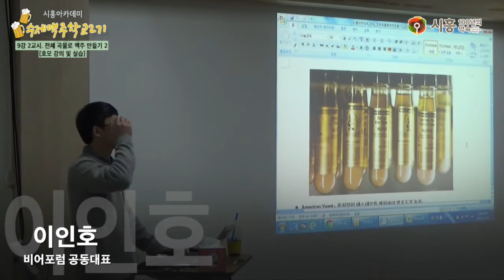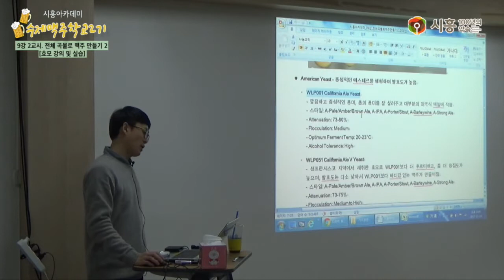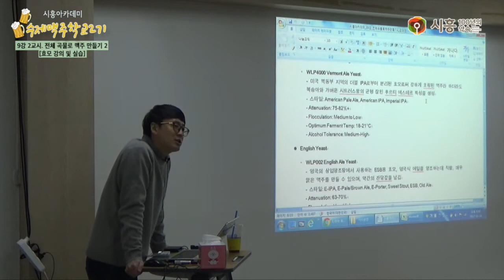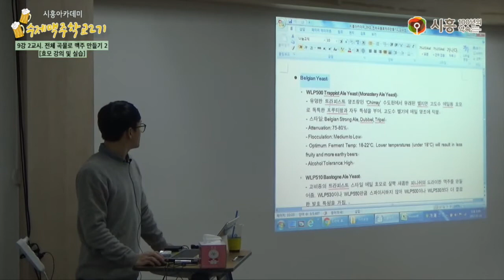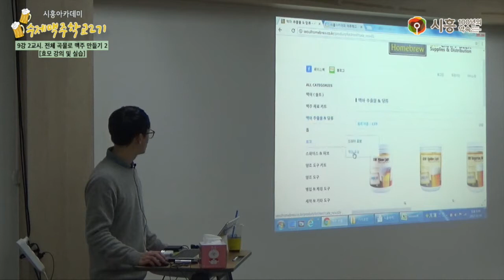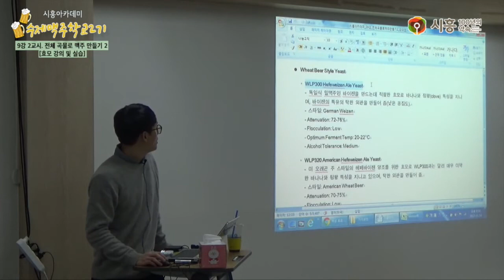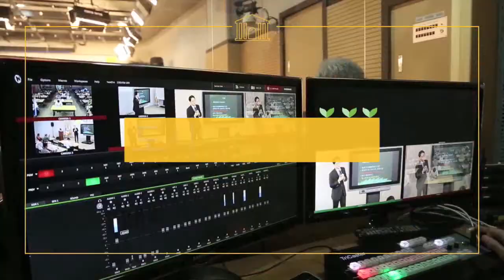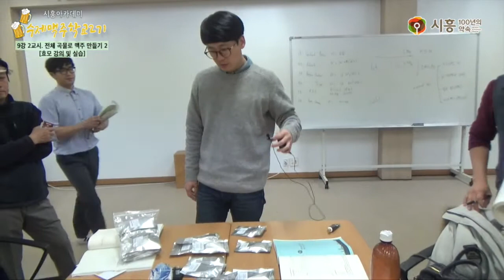[시흥아카데미] 수제맥주학교2기 9강2교시 「전체 곡물로 맥주 만들기 2」 - 이인호(비어포럼 공동대표)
[시흥아카데미] 수제맥주학교 2기 9강2교시 「전체 곡물로 맥주 만들기 2」 - 이인호(비어포럼 공동대표)

내 용 : 전체 곡물로 맥주 만들기 실습 및 효모 강의

강 사 : 이인호 (비어포럼 공동대표)

촬영일시 : 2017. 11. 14 (화)

■ 학교장 : 이인호 (비어포럼 공동대표)

■ 촬영 : 이원희(시민VJ)

■ 편집 : 이원희(시민VJ)

■ 제작 : 시흥시